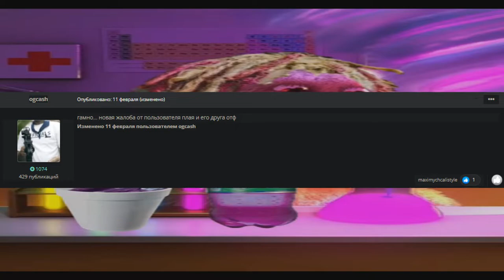POKURKA BOMPTON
PC SPEC:
CPU: AMD Ryzen 5 3600
GPU: NVIDIA GeForce GTX 1650
RAM: 2x8gb XPG 3222mhz
Motherboard: B450M MORTAR MAX
Monitor: AOC 24G2W1G4